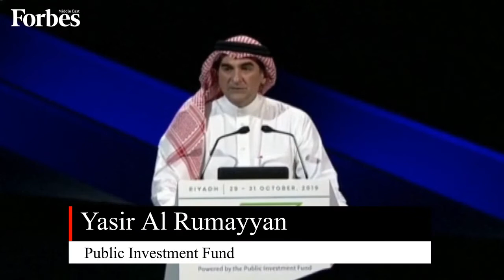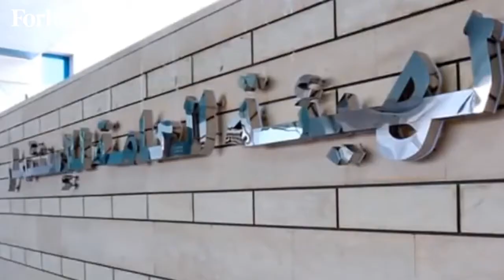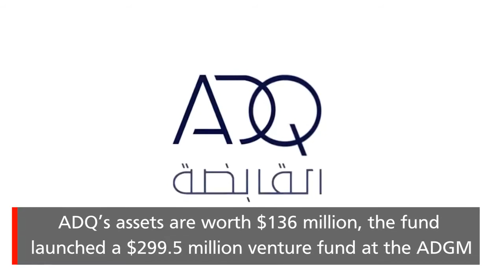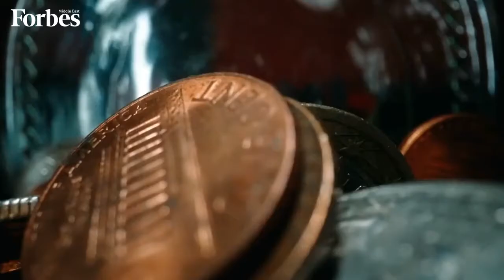Meet The 10 Powerful Arabs Leading Sovereign Funds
These are the 10 Arab CEOs heading the biggest sovereign wealth funds and holding companies in the Middle East.